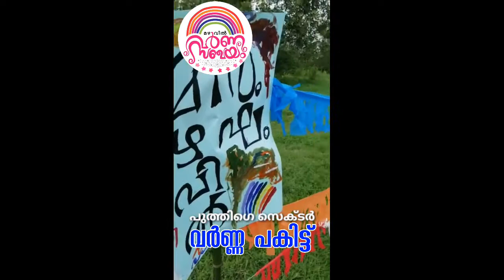മഴവിൽ സംഘം വർണ്ണ പകിട്ട് THEME SONG ||MAZAVIL SAMGAM VARNNA PAGITT THEME SONG